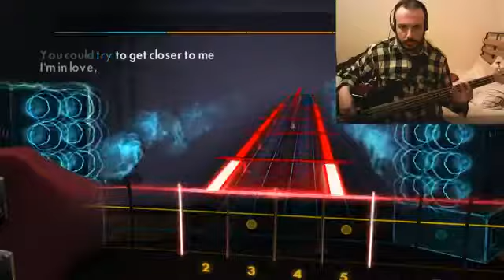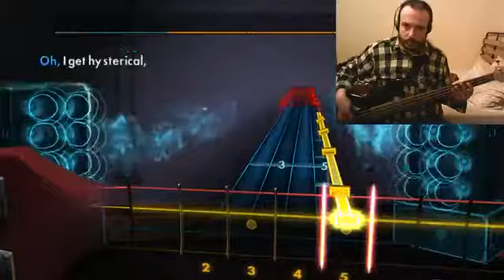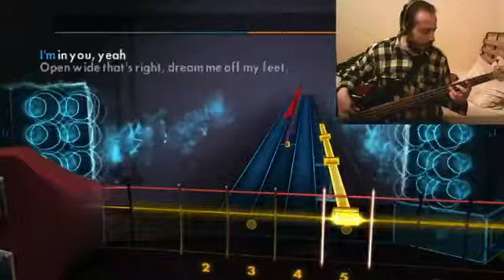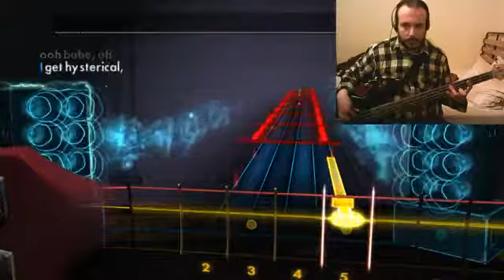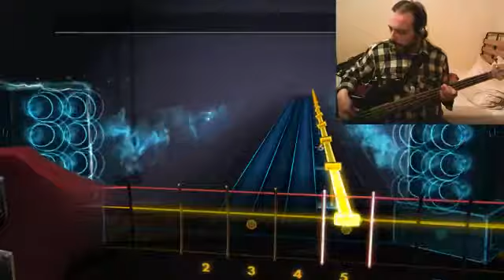Rocksmith 2014 custom - Def Leppard - Hysteria - 100% bass part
Charter: Nightrider
E standard